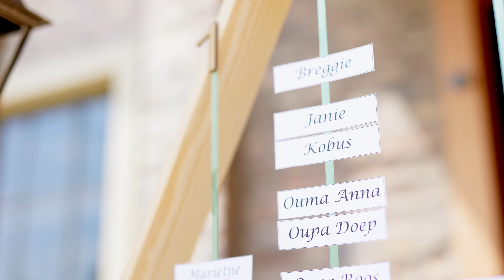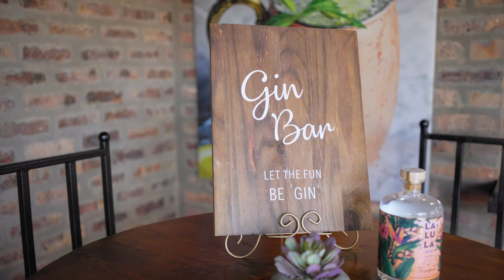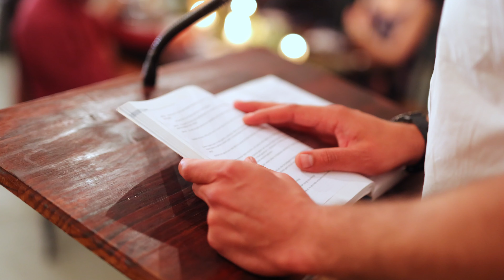LaLula Lodge & Wedding Venue Cullinan Wedding Film // Suné + Nelis Bodenstein // 18 September 2021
Longterm Memories use a documentary film approach to capture the emotion behind the moment.

Venue: Lalula Lodge & Wedding Venue
Photographer: Bellaby Photography

Music Lisence:
LWI6O4KRAISCV0WC
EDK7OS7D8ULJ6O7R